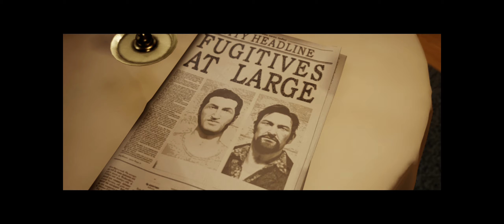GÖKCAN'A LAF ANLATMAK KENDİNİ BEN SANMASI #10 | A Way Out | TÜRKÇE | WHD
Merhaba Sevgili YouTube Ailem. Artık 400 lük bir aile olduk :)
Destekleriniz için her birinize Teşekkür ederim. I am so happy with you Guys :)

Yeni bir oyun serisi ile birlikteyiz. Bu sefer ki farklı türde bir oyun. Daha önce görmediğimiz bir tarzda. İsmi AWayOut kısaca bir film tadında hapisten kaçış oyunu. Arkadaşınızla birlikte split screen eşliğinde oynayabiliyorsunuz.
Keyfili bir vakit geçirebileceğiniz bir oyun.

Şimdiden size iyi seyirler dilerim.

A Way Out Game Gameplay Walkthrough Part 1 includes a Review, Intro and Story Chapter 1: Escape of the A Way Out Co-Op Campaign for PS4 Pro, Xbox One S and PC. This Full Game A Way Out Gameplay Walkthrough includes a Review, all Campaign Missions, all Cutscenes, Prison Break, All Endings, Funny Moments, Cinematics, Mini-Games, Guns, Connect 4, Darts, Vincent Moretti Ending, Leo Caruso Ending of the A Way Out Story by theRadBrad. Thanks EA for giving me the game.

BAŞLIK: A Way Out
TÜR: Aksiyon, Macera, Bağımsız Yapımcı
GELİŞTİRİCİ: Hazelight
YAYINCI: Electronic Arts
SERİ: EA Originals
ÇIKIŞ TARİHİ: 23 Mar 2018